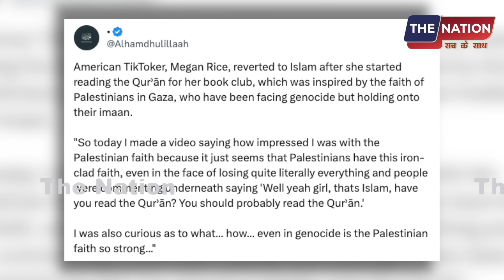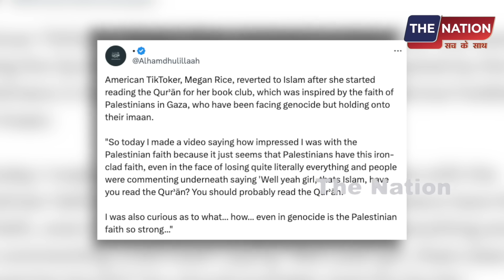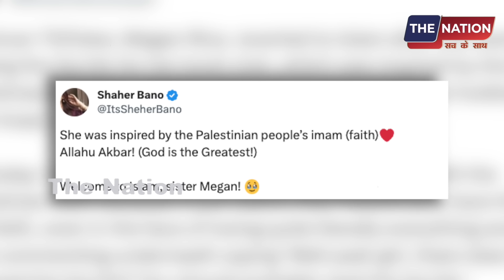इस्लाम के दुश्मनों को तमाचा, बड़ी हस्ती बनी मुस्लमान